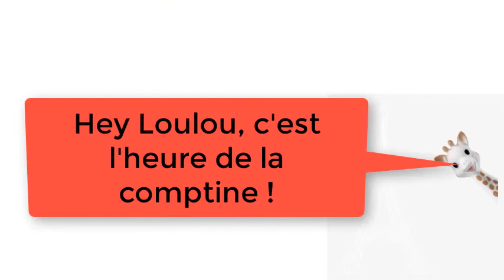👶🎵Comptines à gestes Vole Vole Papillon - EveildesLoulous - Éveil musical bébé enfant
" Vole vole vole Papillon"

Comptine assez simple à réaliser.
👉 Elle permet à l'enfant de savoir dire "ma" et "mon".
👉 Gestes simples.
👉 Le geste du "papillon "est un peu plus compliqué. Je l'explique dans la vidéo "la fourmi m'a piqué la main " à 2'58 min. Voici le lien

👉Les paroles en bas de description ⬇️

Retrouve nous sur:
☆ Notre École (Chant adulte, ado, enfant/ Eveil musical 0-6 ans/ Musicothérapie)
☆ Facebook : "L'ÉVEIL DES LOULOUS " (Toutes les semaines: des comptines 🎶, chansons 🎤et des idées créatives 🎨et musicales🥁...)

Si tu as aimé cette vidéo, n'hésite pas à la liker ❤

Vole, vole, vole papillon au-dessus de mon école
Vole, vole, vole papillon au-dessus de ma maison

Tournez, tournez les jolis moulins
Frappez, frappez dans vos petites mains

Ah les jolies mains, mesdames
Ah les jolies mains que j'ai

1,2,3,4,5 Coucou